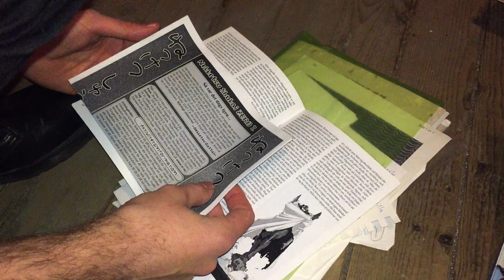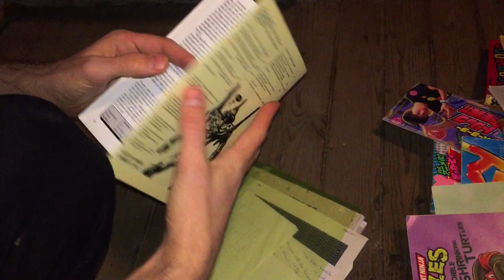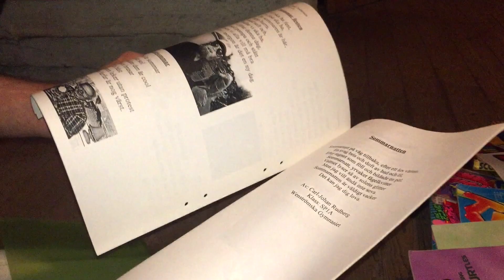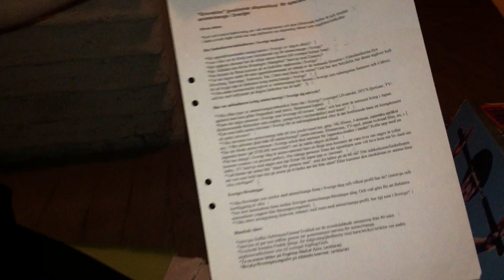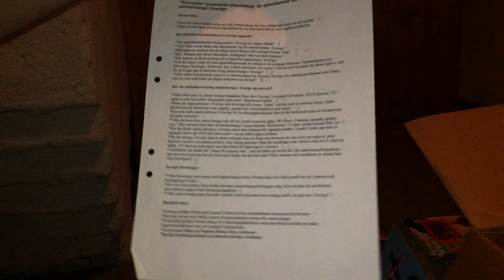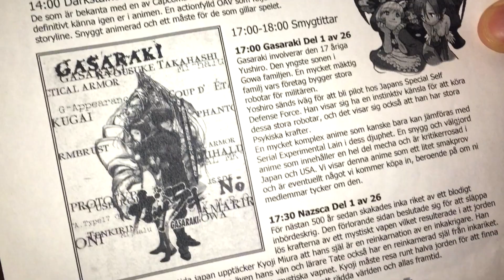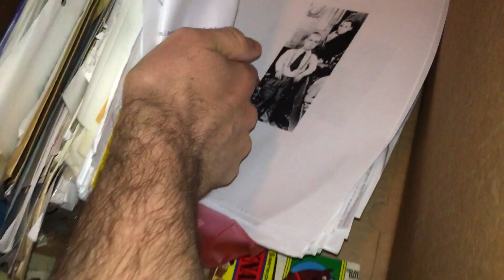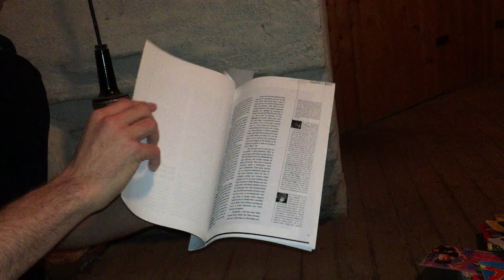Minnen Från Min Anime-Tonår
Skattjakten fortsätter! HJ hittar mappar med artefakter från det tidiga 00-talets svenska anime-fandom: Fanzine, brända CD-skivor med J-pop, brev, flyers och scheman från filmvisningar och tidiga konvent samt en viktig teckning.

Läs Carl Horns fantastiska essä (börjar på sidan 7 i PDF:en, tyvärr är inte slutet med):